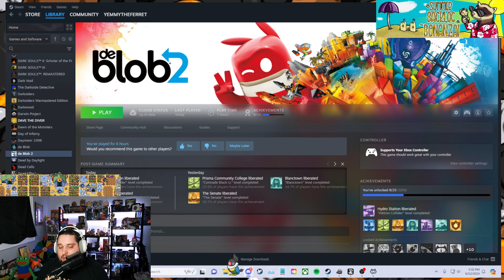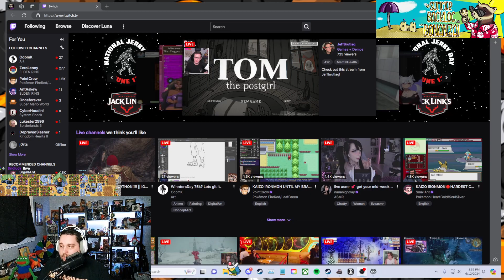De Blob 2 | Livestream #3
This is part 3 of our playthrough of De Blob 2, enjoy!